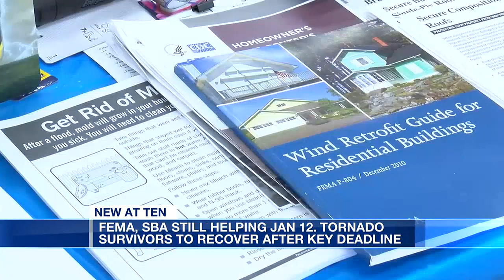FEMA, SBA still helping storm survivors after key deadline expiration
An important deadline has passed for those hit by the Jan. 12 storms in Alabama, but you can still get help if you're recovering.